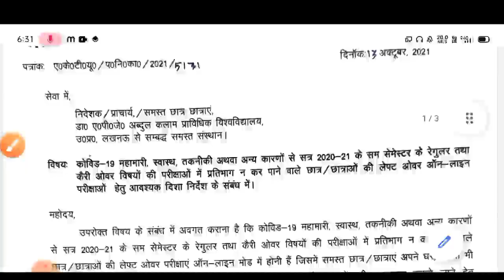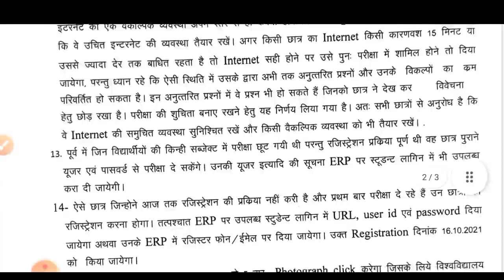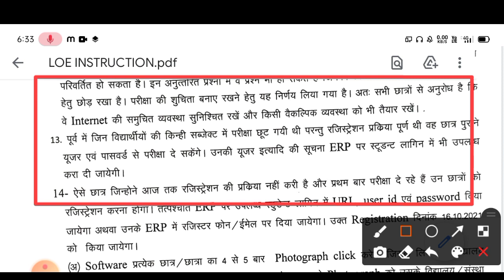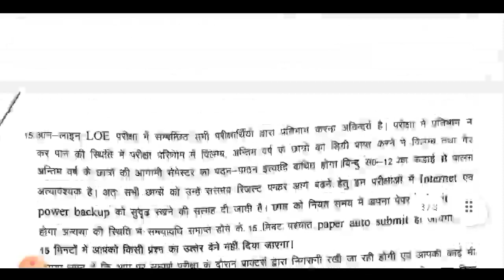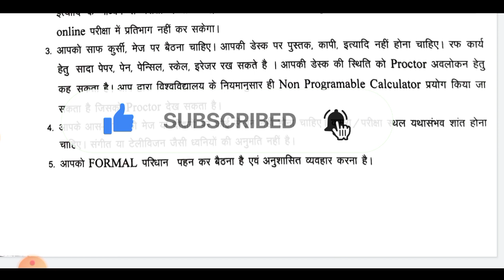aktu news today | aktu latest news | aktu leftover exam | aktu result 2021 | aktu today update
aktu result 2021 | aktu online exam | aktu ufm | aktu latest news | aktu news today | aktu exam news

1) Apne Doubt ki photo kheecho
2) Sawal ko crop karke send karo
3) Turant Video Solution pao

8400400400 par Whatsapp karke apne sabhi Doubt ko kardo out!!

aktu result 2021 | aktu 2nd year result | aktu latest news | aktu news today | aktu news |

Tweeter account---

Topic cover

universityexamlatestupdates # Bastar

aktu official news
aktu live
aktu news latest

aktu exam news
aktu exam update today
aktu news final year d
aktu news today in hindi
aktuexamnewstoday
aktu exam